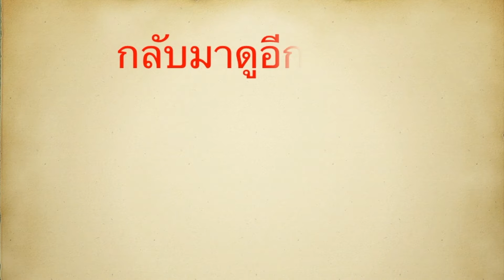มุมนั่งคุย อัดวิดิโอ เรียกสตูดิโอได้ไหม 😃 ป้าโอ้ท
วันนี้ป้าโอ้ทชวนทุกคนมาเที่ยวสตูดิโอน้อย ของป้าโอ้ทจ้า แท่น แท่น แท้นนนนนนนนน  หมุนไป หมุนมา อยู่ในห้องนี้ 🤣